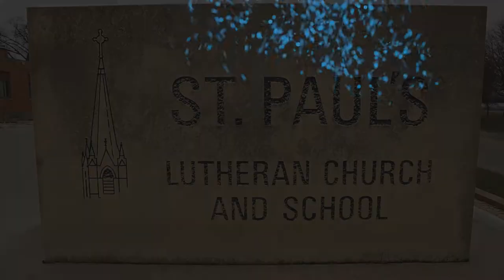St. Paul's Leadership Informational Video